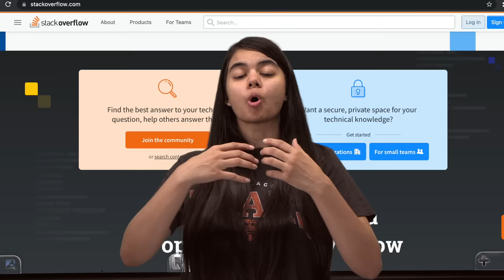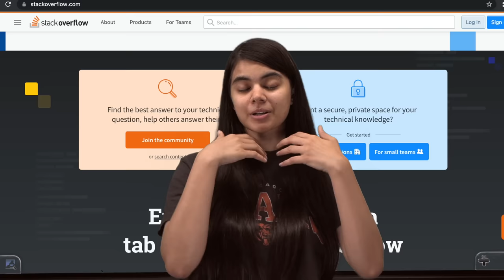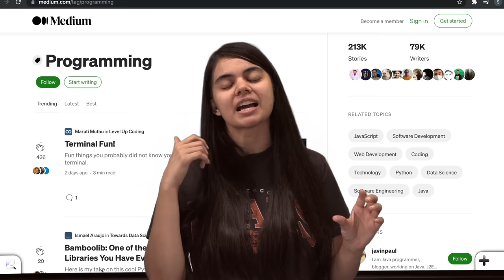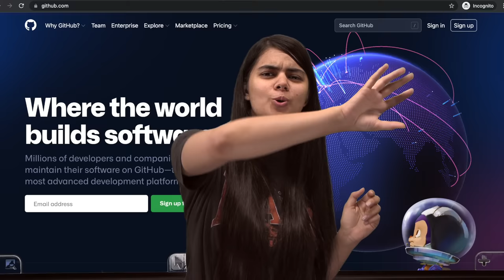3 Life Saving Websites for Coders!